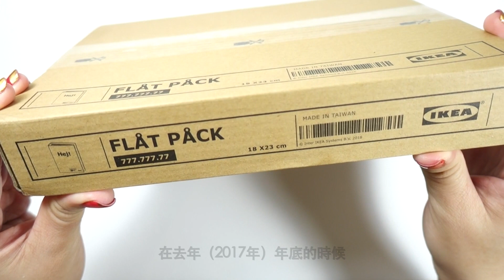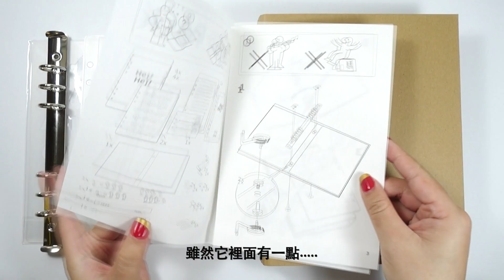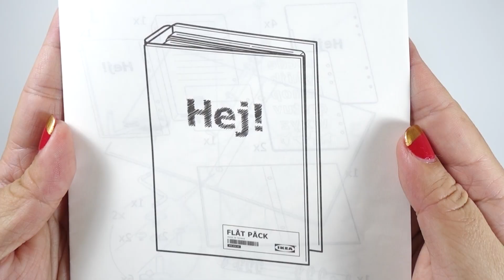*來自IKEA的神秘包裹---- 連這個也可以組裝DIY !?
什麼！IKEA也出筆記本!? 連筆記本也可以自己組裝!?
這個來自IKEA的神秘包裹，根本就是組裝家具包裝的縮小版，從外包裝、Logo、甚至防割圖案到產品標籤全部都仿真！到底葫蘆裡賣的是什麼藥，快看影片跟我一起拆這個神秘的包裹一探究竟！

2018/1/2~2/1, 於IKEA持宜家卡單筆消費滿3000元即可免費兌換！

▮ 音樂⇢Electrodoodle
▯ 相機⇢Sony Rx100 M3
▮ 影片⇢iMovie

❏ 更多的安妮，手作吧!

(手作問題請直接在影片下留言)

✂影片為IKEA贊助，內容皆為真實感受真心不騙